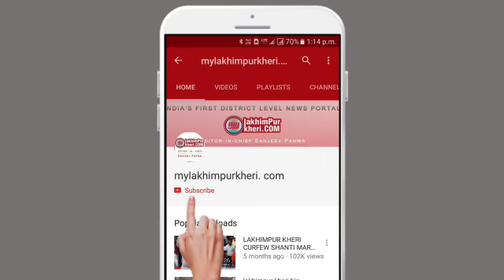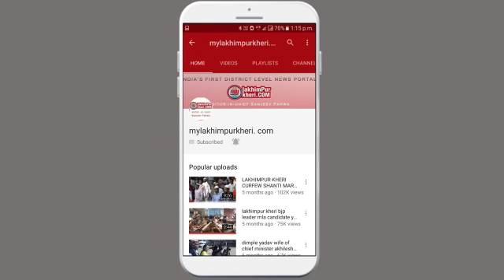LAKHIMPUR KHERI अवैध संबंधों के कारण हुई विजय जायसवाल की हत्या, पति पत्नी समेत 4 धरे गए लखीमपुर खीरी